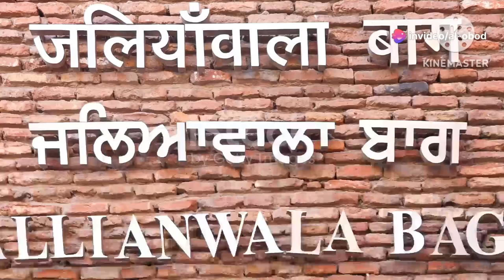The new great game. The conflict of two empires on Central Asia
Video created by using the information of a book called "The new great game" by Piter Hopkirk.